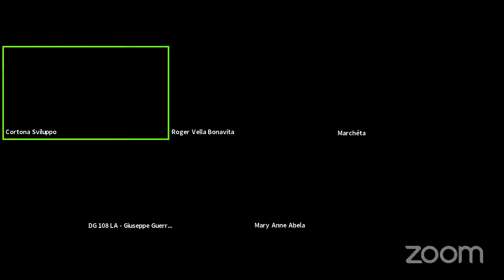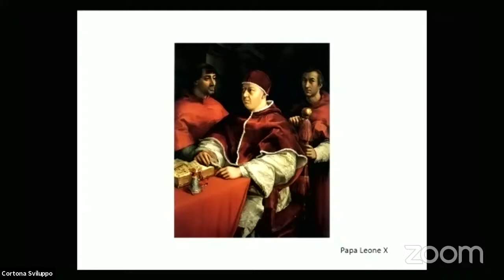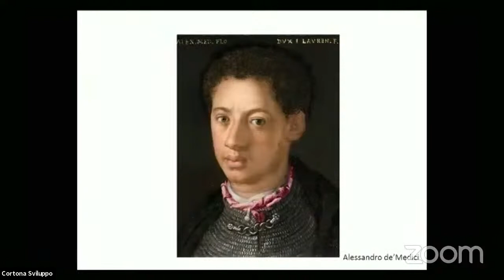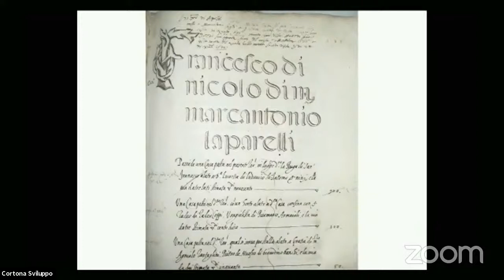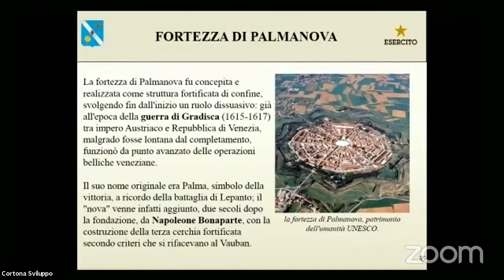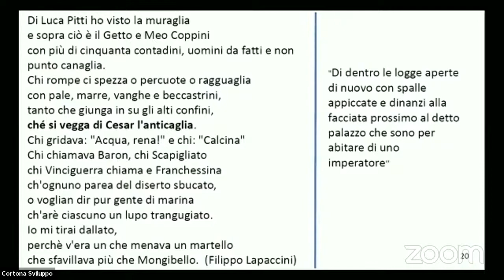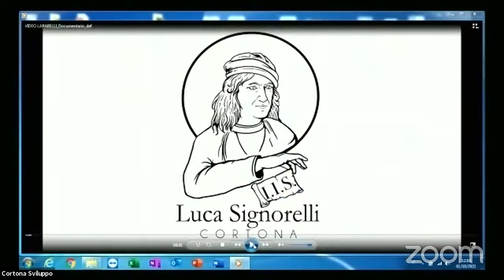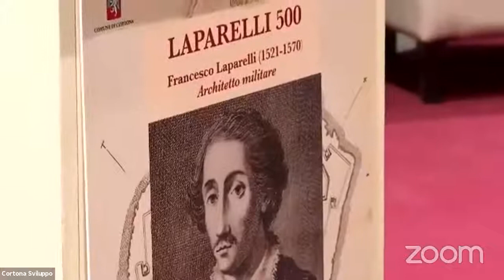Laparelli 500 - Cortona/Malta 01 - 02 ottobre 2021